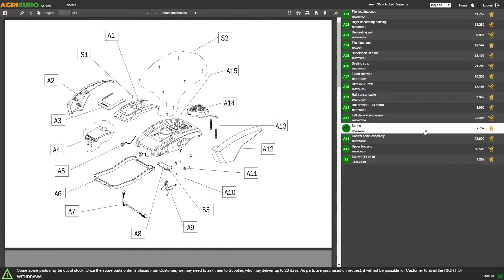Pompe de pulvérisation à dos Stocker Ergo 20 Batterie au lithium 20 litres - 5 bar : montage et démo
pompe à sac à dos électrique Ergo 20 est encore plus confortable et performante : elle est dotée d’un rempart ergonomique innovant, inspiré des sacs à dos de randonnée, avec bretelles rembourrées et sangles réglables pour une stabilité maximale de la charge sur chaque type de carrosserie et une meilleure répartition du poids. La puissante batterie au lithium 18 volts, amovible et insérable en quelques secondes grâce au système fast click-in, permet également d’obtenir de hautes performances pendant le travail. La technologie au lithium permet à la batterie d’avoir un cycle de vie beaucoup plus long, puisqu’elle élimine l’effet mémoire, permettant ainsi de recharger la batterie même si elle n’est pas complètement déchargée, sans risque de l’endommager.

La pression est réglable sur deux niveaux, 3 ou 5 bars, pour une plus grande flexibilité. Grâce aux joints en FPM, cette pompe est également adaptée à l’utilisation de produits agressifs. Avec le jet direct il permet de pulvériser jusqu’à 9 mètres de distance.

Il est équipé d’un réservoir de 20 lt.

Il est équipé d’une batterie au lithium 18v 2.2 Ah.